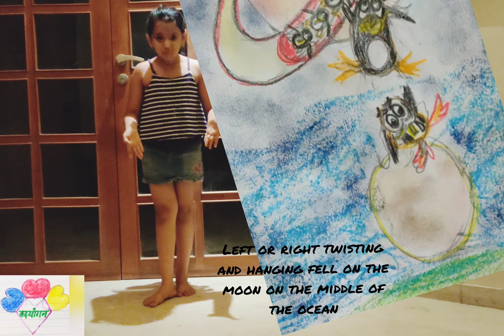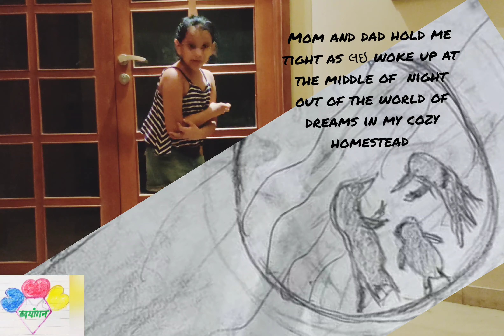A Voyage to universe...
The times may have locked our  destinations but the imagination still spreads its wings to reach out  the universe.